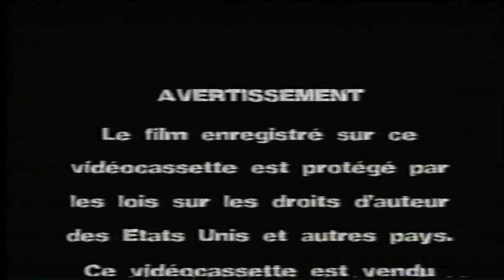Opening to Howard's End (Retour a Howards End) 1993 French Canadian VHS (redo)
Redone in better quality.

Distributor: Alliance Vivafilm Video
Stock No. AVFV 1357
No PD or WAYC